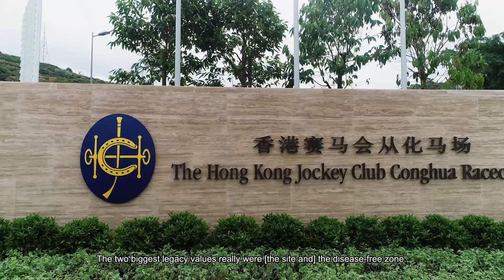【“With HKSAR: 25 Years and Beyond” Documentary】Mr John Ridley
“With HKSAR: 25 Years and Beyond”

2022 marked the 25th Anniversary of the HKSAR. To mark this special occasion, The Hong Kong Jockey Club has produced a documentary featuring the Club’s progress together with Hong Kong over the past 25 years.

Let’s enjoy the sharing of Mr John Ridley, Head of Racing Capital Projects (Mainland), The Hong Kong Jockey Club.